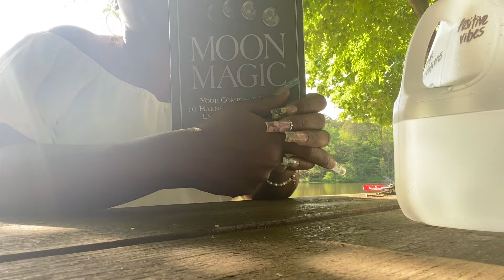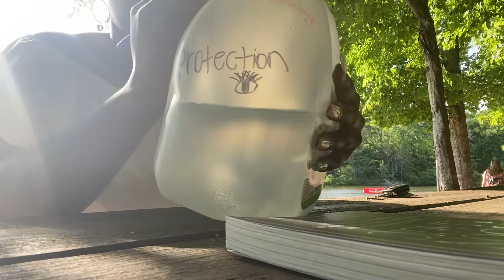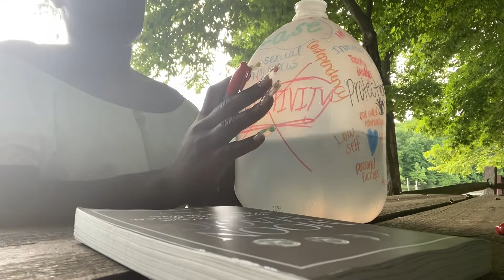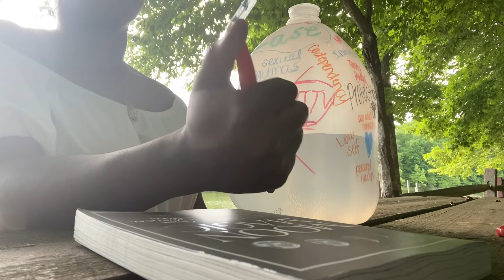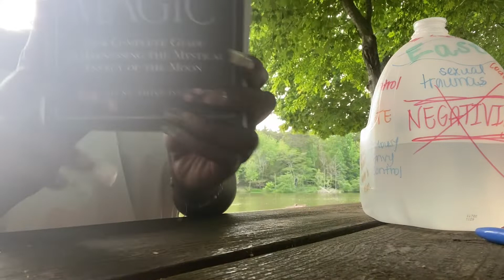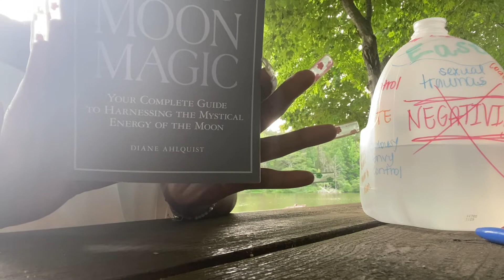MERCURY IN RETROGRADE + SUPER FLOWER BLOOD MOON 🌝 May 2022 - Scorpio full moon🦂Create moon water!!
Hey yalllll, it's me again.

. anyway, this super full moon has been real!
I've been feeling emotions out the ass allllll last week, this shit ain't no joke 🥹☺️🥲🤯😭😖😤😳😀🥱🥴

Have y'all been feeling hella emotions too?
Leave a comment & tell me how ya been feeling 🌱

Still wanna wish a happy healing journey to everyone.
Self love doesn't have to be so hard & horrible, ✨
* remember that *

Here is the link for the live reading I did in connection to this full moon energy ~ hope you watch + get what you need.

Other platforms 🌞